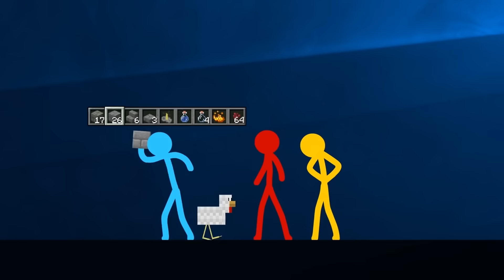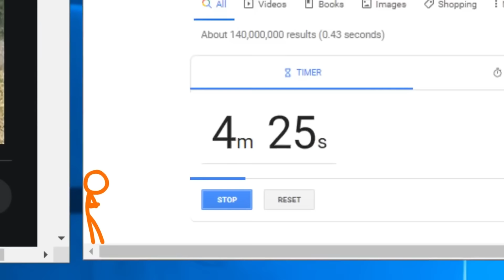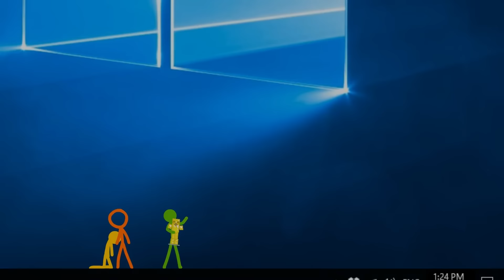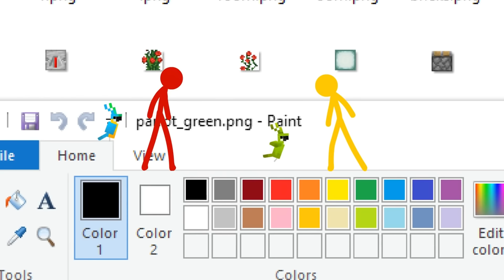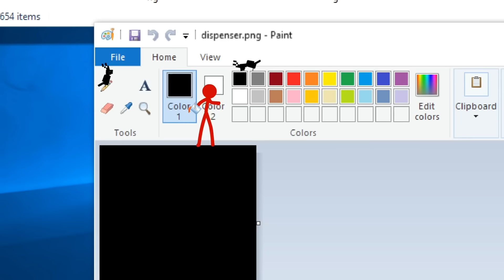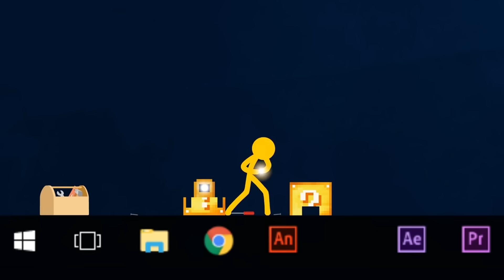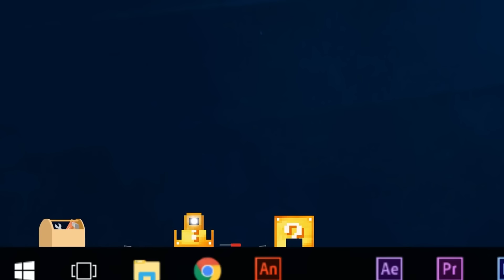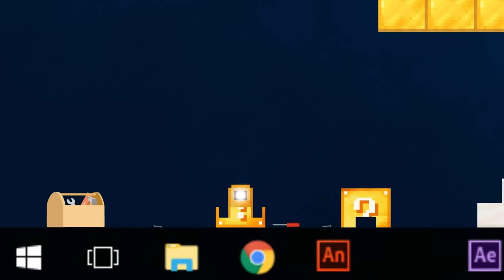Animation vs. Minecraft Shorts Season 2 - All Episodes (15-19) Parodia Loquendo | GPPRO600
¡Llega la esperada 2ª temporada de Animation VS Minecraft narrada con Loquendo!

Prepárate para disfrutar de una emocionante historia llena de risas, aventuras y momentos inesperados. Si te encantó la primera temporada, esta te atrapará aún más. ¡No querrás perderte lo que ocurre!

Capítulos:

Introducción: 0:00
Capitulo 1: 0:37
Capitulo 2: 7:28
Capitulo 3: 14:20
Capitulo 4: 20:59
Capitulo 5: 32:15